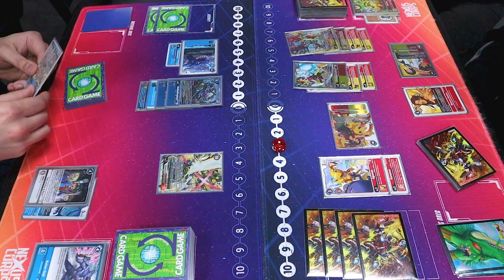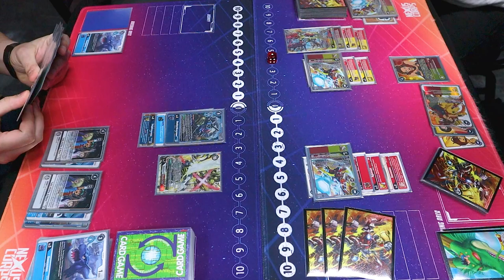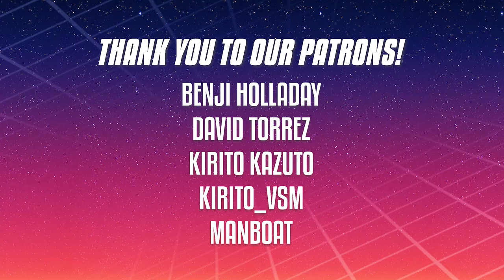Blue Flare Vs. ShineGreymon | Digimon Card Game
We got more BT12 support! Richard using Blue Flare Vs. Justin using ShineGreymon. Enjoy!